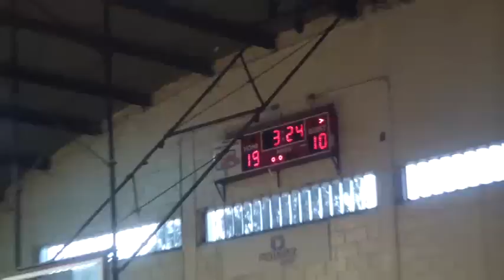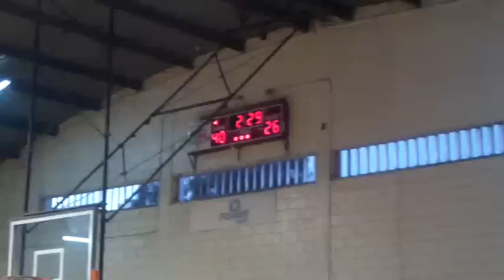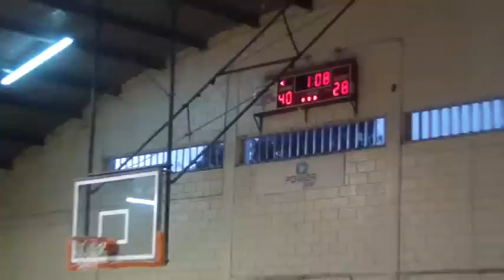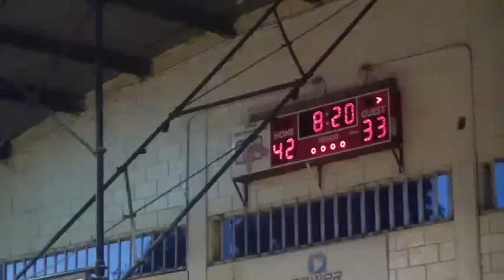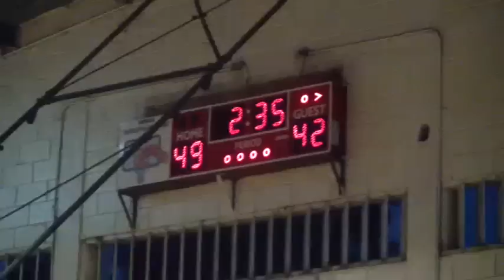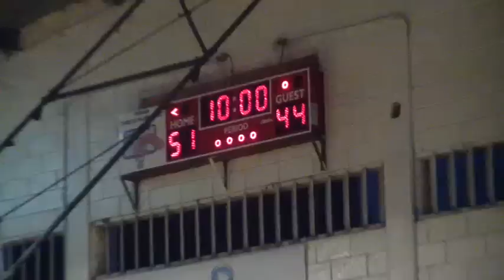SpYmOnKeYs Vs Gambro Renal May/17/2012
La venganza de Rolon en los primeros 3 min del 2do Cuarto.